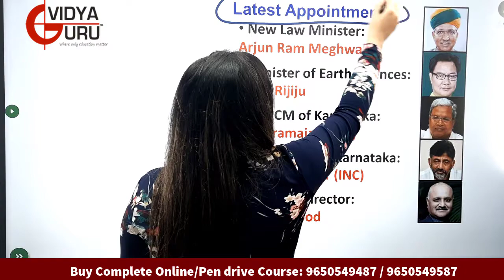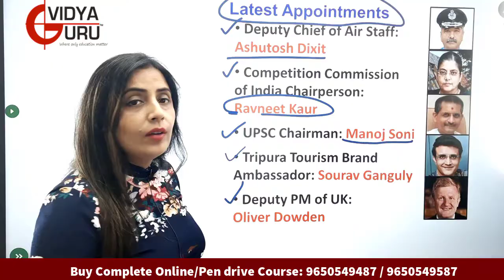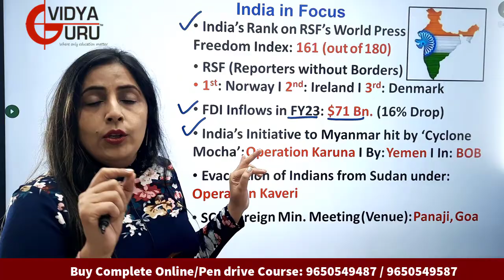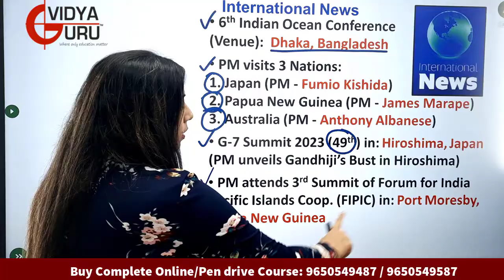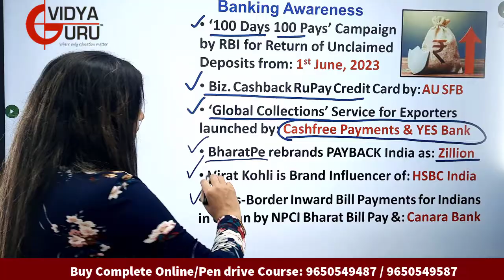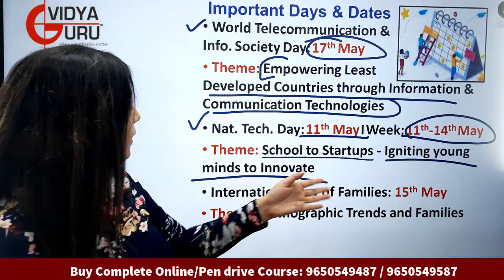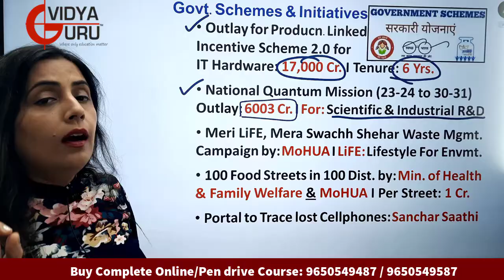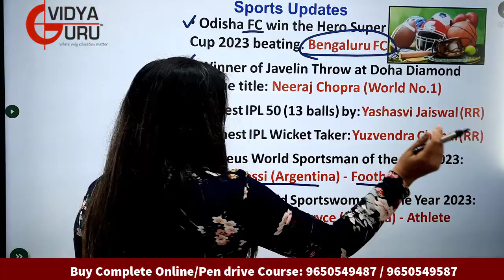Weekly GK May 2023 I Weekly Current Affairs for Bank Exams I SSC General Awareness I CDS I DSSB, KVS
NOW!! Get in touch with our Team Now for Complete Validity, Course Structure and Fee Details.